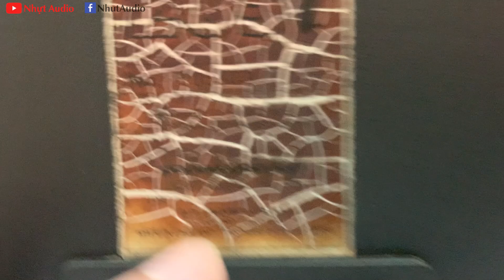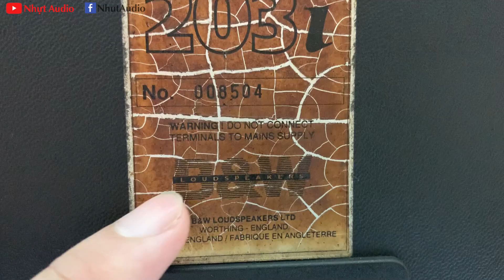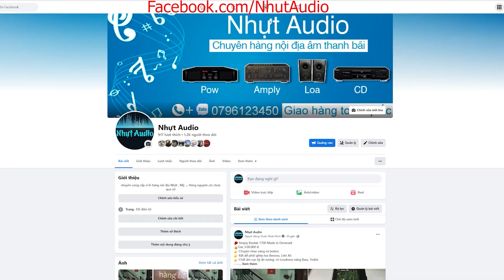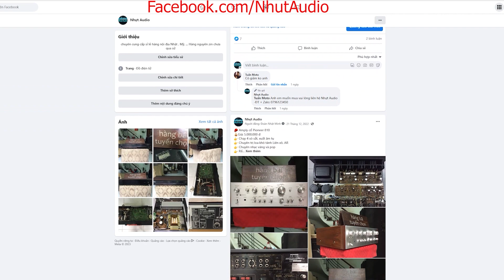CHI TIẾT LOA ENGLAND, B&W 203I, 2 BASS ĐẬP BAO PHÊ (5TR) NHỰT AUDIO